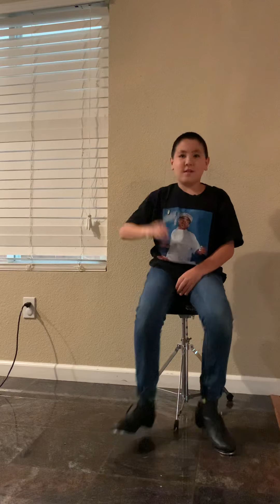Greece by DJ Khaled, Drake Tap Cover